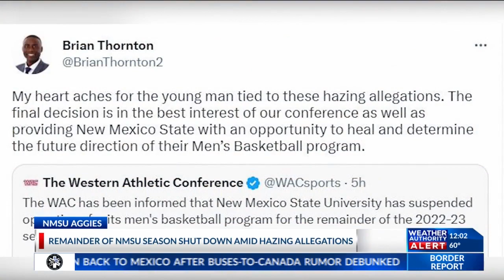NM State cancels rest of men’s basketball season after hazing allegations detailed